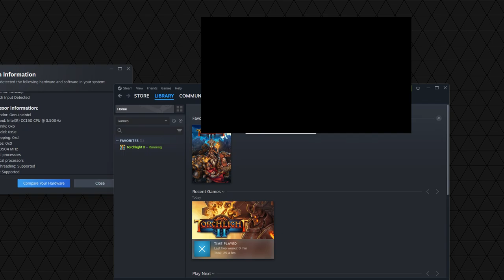Playing some Torchlight II - 25 June 2024